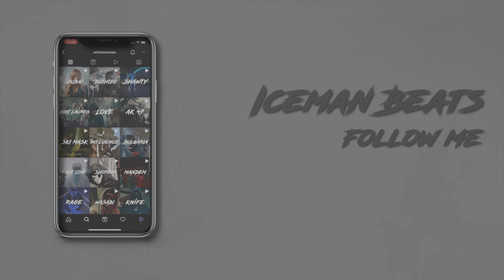[FREE] UK Drill Type Beat 2023 | Drill Type Beat "BULLDOG"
🔊Produced by ICEMAN BEATS x @saintcairx

inst: @whoisiceman

Iceman Beats
Drill Beat
Drill Beat Instrumental
Type Beat
Russ
Type Beat 2023
Irish Drill Type Beat
Russ Millions
Russian Drill
The Cold Room